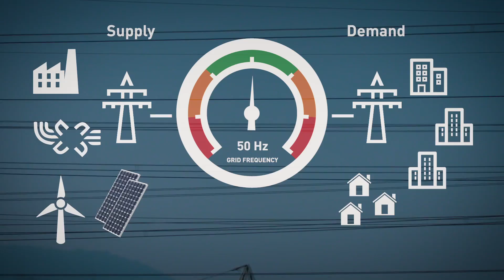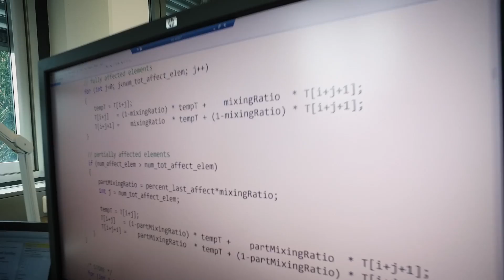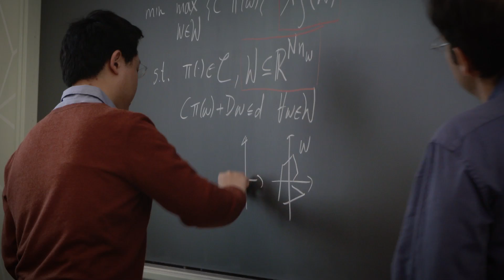HeatReserves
HeatReserves project concerns ensuring power grid stability with increasing participation of renewable generators. It develops algorithms for engaging distributed thermal resources to contribute to this stability.